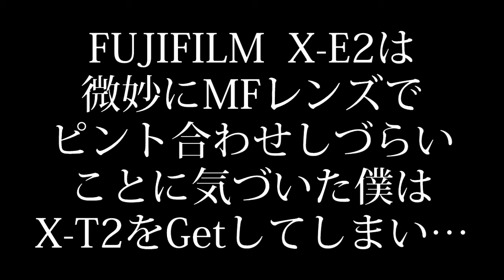FUJIFILM X-E2は微妙にMFレンズでピント合わせしづらいことに気づいた僕はX-T2をGetしてしまい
FUJIFILM X-E2を購入して最新の中華レンズPergear 25mm F1.8や古いロシアンレンズJupiter-8 5cm F2をつけて楽しんでいましたが、徐々に疑問が。

微妙にピントが合わせづらいぞ。

もしかして、一眼レフ型のX-TシリーズのほうがMFレンズでのピント合わせは、やりやすいのではないか？

そんなことを悶々と悩みながら、amazonでクリックしてしまい…

気がついたら、X-T2が自宅に届いていた。。

相も変わらず、だらだらしゃべってます。なぜマニュアルフォーカスにこだわるのか、カネがないという以外の理由についても語っております。